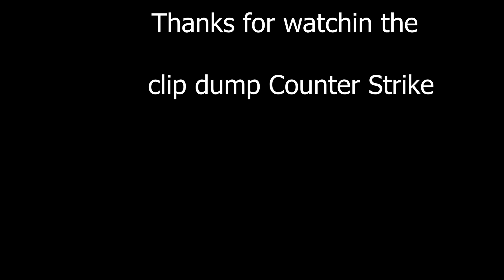counterstrike/Valorant Clip Dump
Minecraft music: Sweden c418
Been enjoyin cs alot recently expect more clip dump